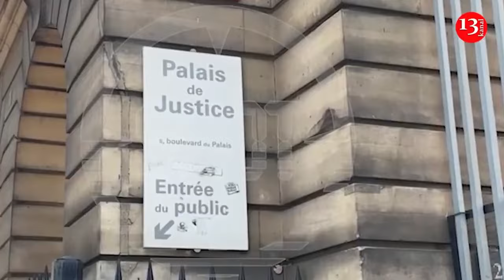Footage of Telegram owner Pavel Durov leaving the courthouse after being freed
Founder of Telegram Pavel Durov has been released from custody and left the courthouse in Paris. A video footage has been circulated of Durov leaving the courthouse in a private car on Wednesday. He refused to talk to reporters. Durov, 39,  was released from police custody on Wednesday four days after being detained on an airport near Paris over allegations that the messaging app is being used for illegal activities. He faced charges related to a number of crimes, including allegations that Telegram app was complicit in aiding fraudsters, drug traffickers.